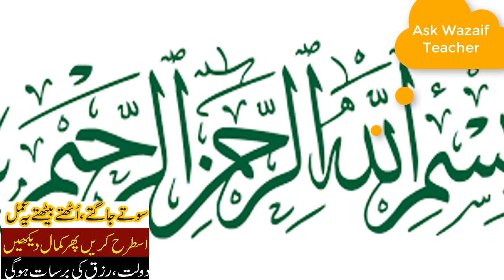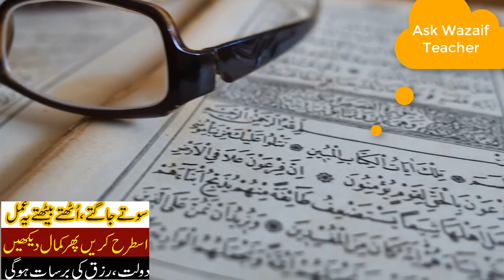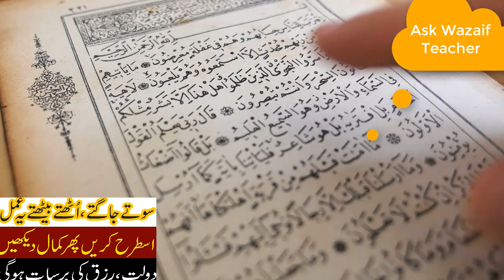Asma Ul Hasna Ka Wazifa In Urdu ghar Maal Or Nukri Ka Amal Allah's Name Wazaif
Assalam o Alaikum Asma Ul Hasna Ka Wazifa In Urdu ghar Maal Or Nukri Ka Amal Allah's Name Wazaif
NAZREEN.